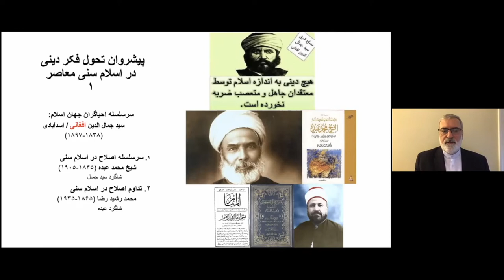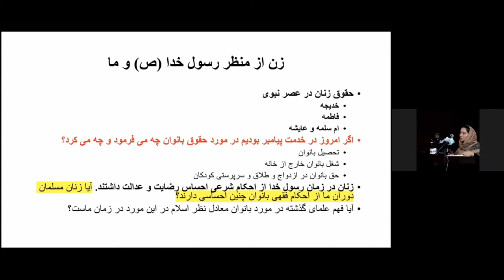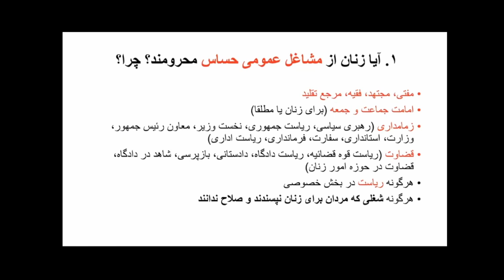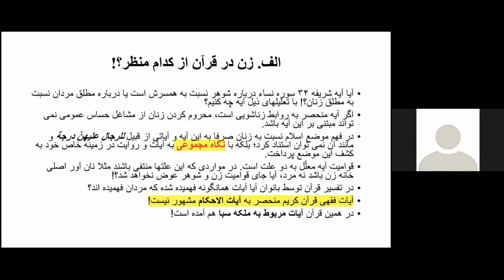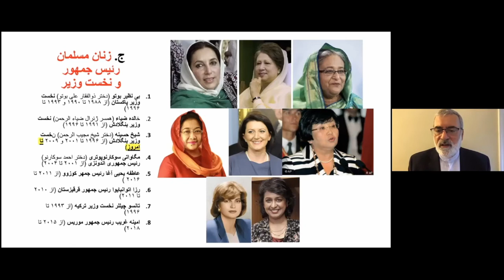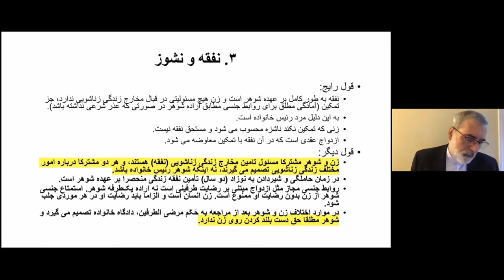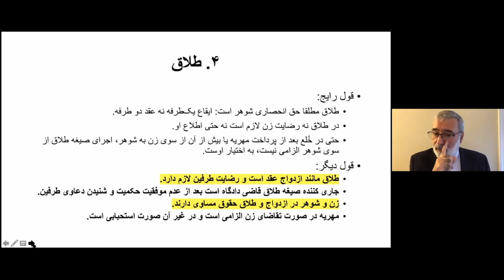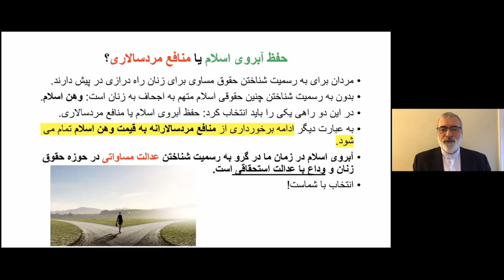Dr. Mohsen Kadivar | عدالت جنسیتی و اصلاح فقهی حقوقی Gender Justice and Jurisprudential Reform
It was an opportunity to contribute to skills and knowledge building at a strategic time for Afghan women’s rights activists and policy makers. Civil society and government actors who were in peace deal negotiations required a rights-based understanding of Islamic texts to hold the line and ensure that women’s rights did not regress and that women do not become further side-lined and become victims of the peace process.

 این سخنرانی بخشی از سلسله مباحثی است که مساوات با همکاری سازمان برابری برای صلح و دموکراسی در افغانستان در زمستان ۲۰۲۰ ارائه کرد

این فرصتی بود برای کمک به ایجاد مهارت و دانش در یک زمان استراتژیک برای فعالان حقوق زنان و سیاست گذاران افغان. زمانی که جامعه مدنی و بازیگران دولتی که در مذاکرات صلح فعال بودند، نیازمند دانش مبتنی بر حقوق از متون اسلامی برای حفظ  حقوق زنان و اطمینان از حقوق زنان و از اینکه زنان بیشتر در حاشیه قرار نگرفته و قربانی روند صلح نشوند، داشتند.